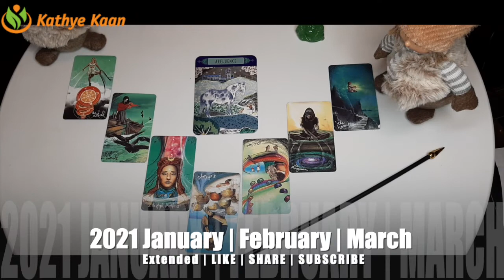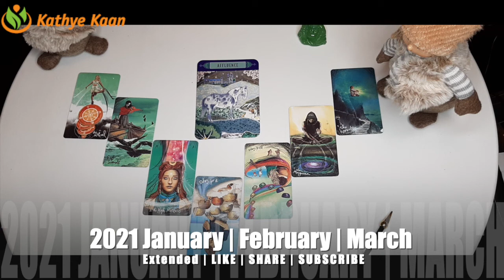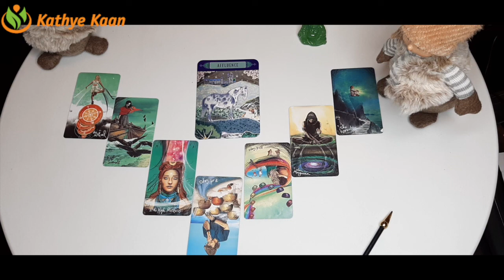ARIES JANUARY FEBRUARY MARCH 2021 🌈🍀💫🗂BUSINESS 🎫CAREER 💲FINANCE 💰MONEY 🤑TIMELESS TAROT READING🍀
Thank you for your order. Enjoy the full extended On Demand part of your monthly Energy vibration Reading 2021 FORECAST.
ARIES JANUARY FEBRUARY MARCH 2021 🌈🍀💫🗂BUSINESS 🎫CAREER 💲FINANCE 💰MONEY 🤑WEALTH TIMELESS TAROT READING🍀 💵☸️

Kathye